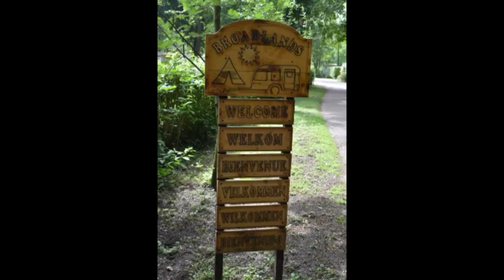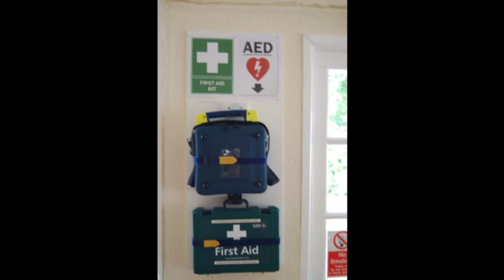VTS 01 11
Broadlands Naturist club